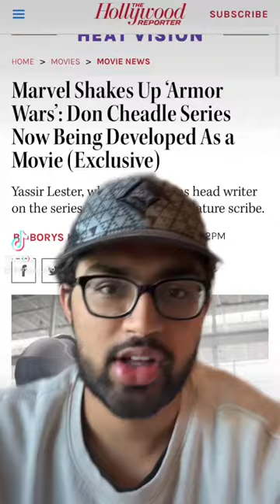Armor Wars is OFFICIALLY A MOVIE?